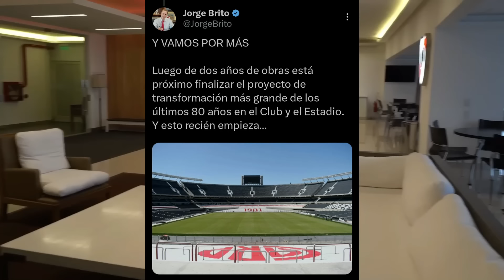MONUMENTAL así sera la ULTIMA etapa de REMODELACION en el ESTADIO de RIVER PLATE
Las obras de ampliación y modernización en River Plate están llegando a su tramo final. Luego de la inauguración de los últimos palcos en la platea Sivori Media y de la instalación de la butacas rebatibles y antivandálicas en todo del anillo superior, los hinchas de River pudieron disfrutar en este inicio del 2024 de un escenario renovado prácticamente en su totalidad.

En definitiva, estamos ante un de los estadios más grandes y modernos de todo el Latinoamérica. Según estaba previsto, la última etapa estará marcada por la incorporación de diferentes detalles estéticos interiores y exteriores, que terminarán de darle la identidad y colores a los diferentes sectores del estadio Más Monumental.

El presidente del club, Jorge Brito, hizo el anuncio oficial en sus redes sociales y compartió una serie de imágenes con sus respectivas descripciones de cómo quedará el Monumental en la última etapa de transformación. Las nuevas reformas se basan más que nada en lo estético, con el objetivo de que el Monumental vuelva a vestirse, en gran parte, de rojo y blanco.

00:00 Inicio
01:05 Proyectos Cancelados Remodelación Monumental
01:59 Actualidad del Estado del Estadio Monumental
03:09 Ultima etapa de las Obras Monumental
05:32 Futuras Mejoras Estadio Monumental
07:13 Final del Video